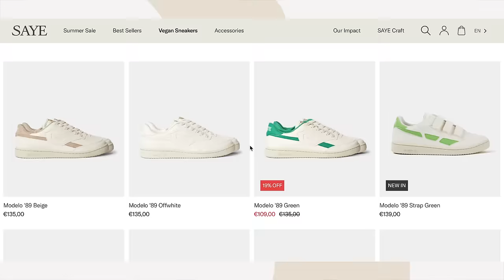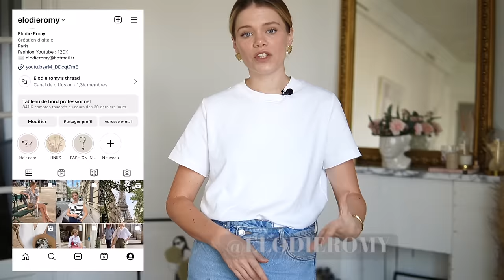TENDANCES SNEAKERS RENTRÉE 2023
On se retrouve aujourd'hui pour aborder les tendances sneakers de cette rentrée. L'occasion pour moi de vous proposer une belle sélection de modèles à adopter et d'idée tenues sur comment les porter.